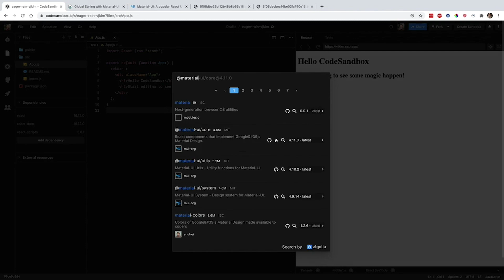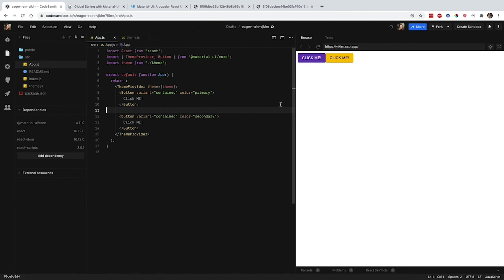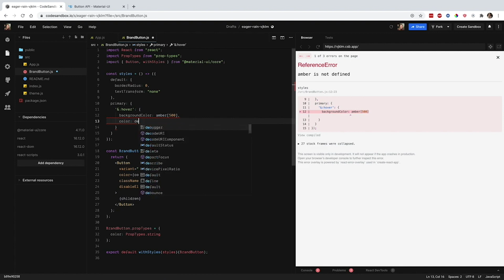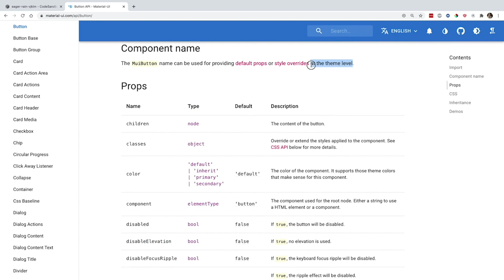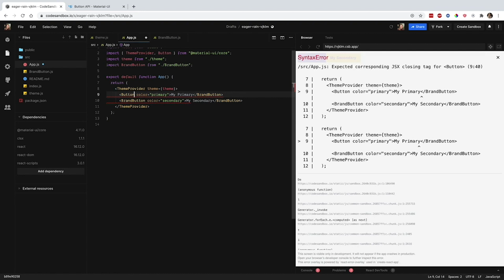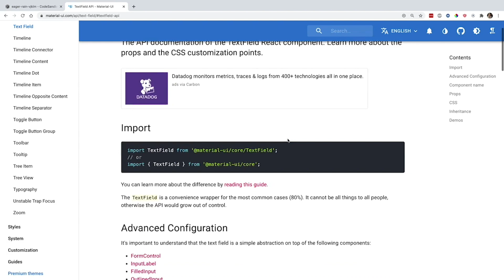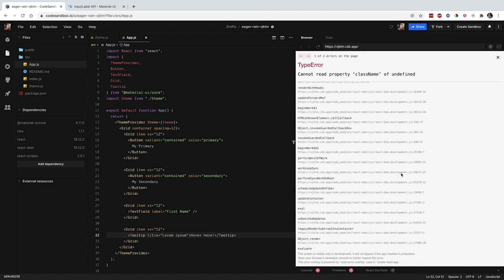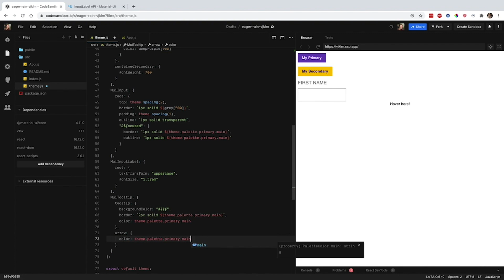Material UI Theme Override and Props in React JS [Global Styles]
Learn how global styles with Material UI Theme Override and Props can help you create reusable "brand components" for your project in React. In this Material UI tutorial, Kelsey walks you through every step to help you create more consistency with styling in your React project.

Notes:
One of the easiest and most common approaches to customizing Material-UI components is using props and classes for one-time use. These one-time-use components often evolve into reusable brand components. However, there's an alternative way you might overlook if you always reach for brand components.

In this video, we'll use global CSS overrides and default props in our theme to customize all instances of a Material-UI component in a project.

3 Key Advantages of This Approach
1. Our code will be more concise.
2. It will make our component styling consistent across our application and more portable across projects.
3. We will avoid breaking the Material-UI components' contracts.

Brand Components vs. Theme Overrides and Props:

What is a Brand Component? When developing apps with Material-UI, we often want to customize the appearance and behavior of Material-UI components. In customizing a component, we can make a "brand" component - meaning a Material-UI component with a thin component wrapper, applying classes, and setting props.

Brand components allow for reusability - but utilizing theme overrides and props has additional advantages:

1. Less code and fewer files
Component props are set in the theme's props and styles are set in the theme's overrides. This eliminates the need for brand component code and files.

2. More portable
When using brand components, if we want to use our customized components in another project, we have to move our theme and all our brand component files. When using theme overrides and props, we can simply move our theme.

3. Leaves the component contract intact:
In the example above, the props we intend to accept from the component's user are color and children. If the component's user is familiar with Material-UI components, they might expect to be able to pass in a component prop with the value "a" so the component is an anchor tag that looks like a button because component is a valid prop on the Material-UI Button. The BrandButton won't do anything with the component prop because it isn't in its props list. This could cause frustration for the user and result in your needing to update the brand component.

TypeScript Consideration
Material-UI has TypeScript support. If you wrap a Material-UI component in a brand component, you lose the component's TypeScript typing!

With the BrandButton, the type is a generic React FunctionComponent type.

When using the component directly and applying styles via theme overrides and props, the component type from Material-UI remains intact.

Best Practices and Tools for Managing Remote Development Teams

Level Up Your Development Team with Better Agile Retrospectives